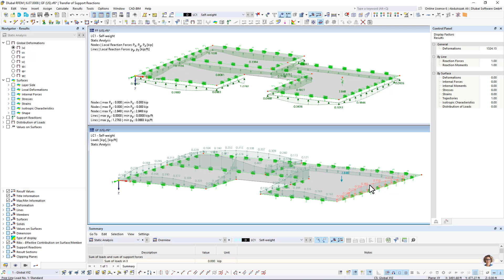Transfert des réactions d’appui en charges libres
L’assistant de charge « Importer une réaction d'appui » comporte le type d’assemblage d’objet « Charges libres » en plus du type « Manuel ». Cette option vous évite d’avoir à assigner manuellement les réactions d’appui à des nœuds et des lignes spécifiques. Dans cette option, les forces d’appui du modèle connecté sont appliquées comme des charges libres.